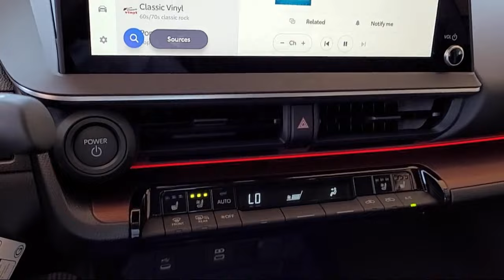2024 Toyota Prius Prime XSE Premium Hatchback Napa Vallejo Fairfield Petaluma Santa Rosa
2024 Toyota Prius Prime XSE Premium Hatchback Stock Number: T240969 Vin:JTDACACU2R3022769.